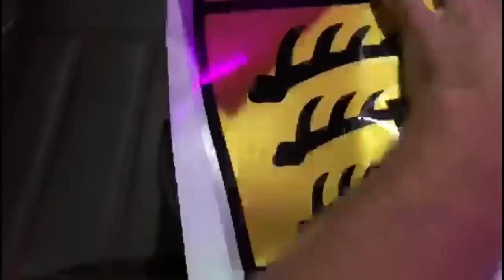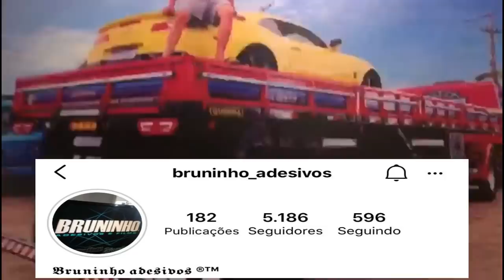POLICIAIS ME PARARAM NOVAMENTE E LEVEI 4 MULTAS! Até quando isso?